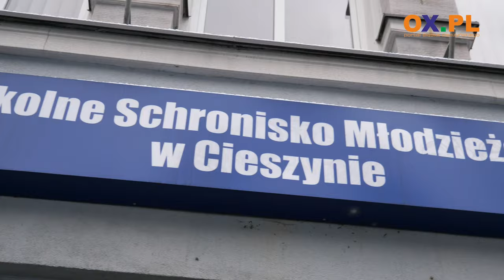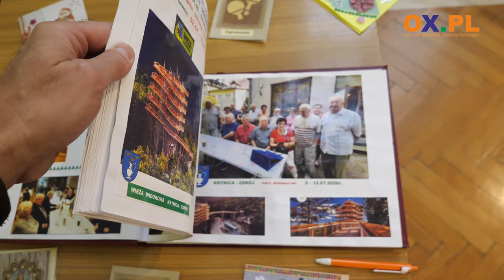XXV Międzywojewódzki Turniej Tenisa Stołowego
W sobotę 25 listopada odbył się XXV Międzywojewódzki Turniej Tenisa Stołowego Osób Niepełnosprawnych w Szkolnym Schronisku Młodzieżowym w Cieszynie. To sportowe wydarzenie co roku cieszy się bardzo dużym zainteresowaniem.